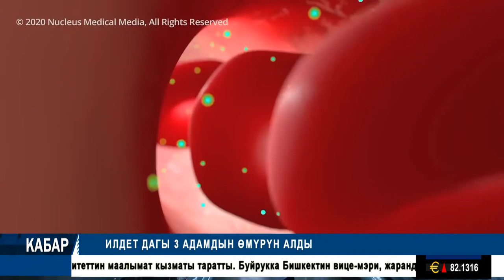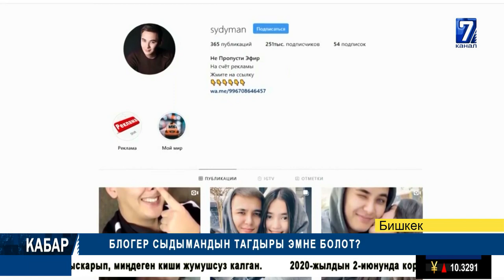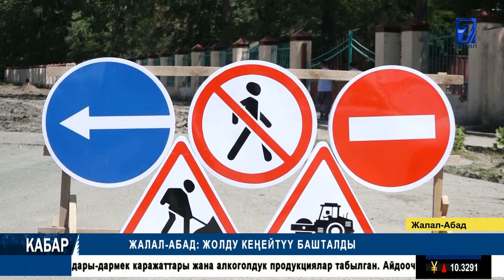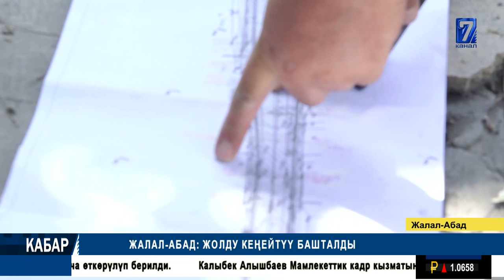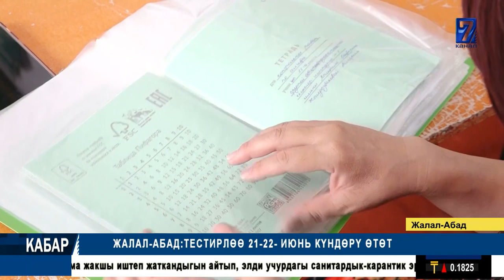БЛОГЕР СЫДЫМАНДЫН ТАГДЫРЫ ЭМНЕ БОЛОТ? || КАБАР 03.06.2020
ИЛДЕТ ДАГЫ 3 АДАМДЫН ӨМYРYН АЛДЫ
КОШУМЧА АКЫСЫН АЛБАГАН КЫЗМАТКЕРЛЕРДИН АРМАНЫ
КАДР КЫЗМАТЫНДА ОРУН БАСАР АЛМАШТЫ
ДЕПУТАТ ПРЕМЬЕР-МИНИСТРДИН ЭС АЛУУСУНА НААРАЗЫ
ДАЛАЙЛАРДЫ САНААГА САЛГАН САЙМАИТИНИН ИШИ
БЛОГЕР СЫДЫМАНДЫН ТАГДЫРЫ ЭМНЕ БОЛОТ?
М.КОНГАНТИЕВ ТОЛУК АКТАЛДЫ
СЕЛДИН ЗЫЯНДАРЫ ТАЗАЛАНУУДА
НООКАТ: СЕЛ КОРКУНУЧУНДА ЖАШАГАН АЙЫЛДАР
ЖАЛАЛ-АБАД: ЖОЛДУ КЕҢЕЙТYY БАШТАЛДЫ
ОШ:12 АТАЙЫН ТЕХНИКА ИШКЕ КИРИШТИ
КӨП БАЛАЛУУ ЭНЕЛЕР СЫЙЛАНДЫ
ЖАЛАЛ-АБАД:ТЕСТИРЛӨӨ 21-22- ИЮНЬ КYНДӨРY ӨТӨТ
ӨКМ: САКТЫКТА КОРДУК ЖОК